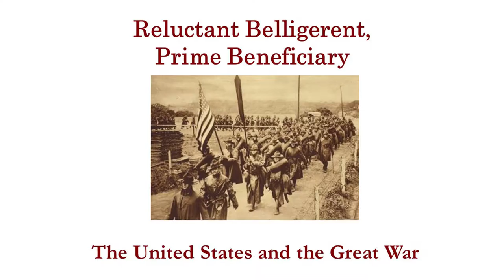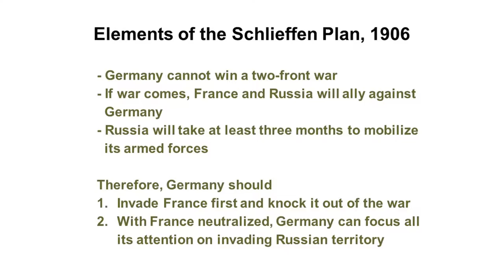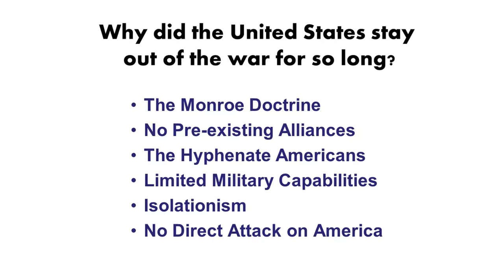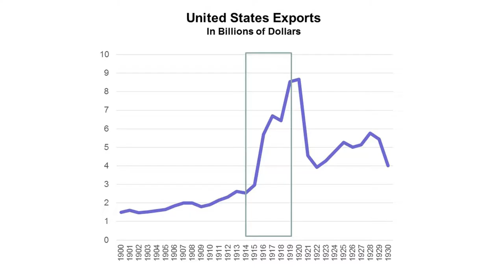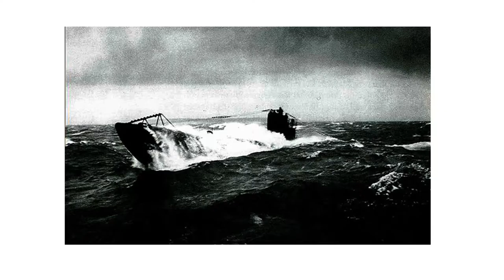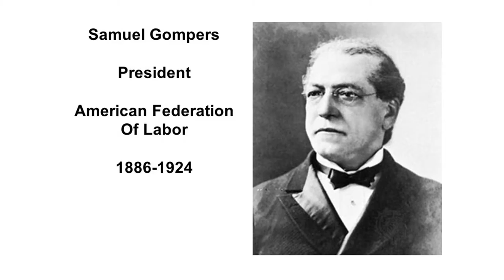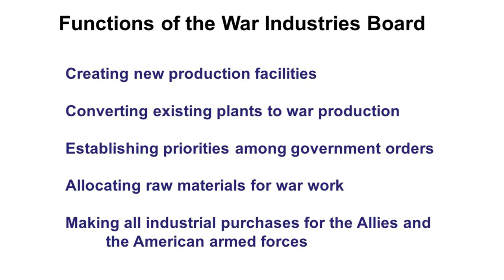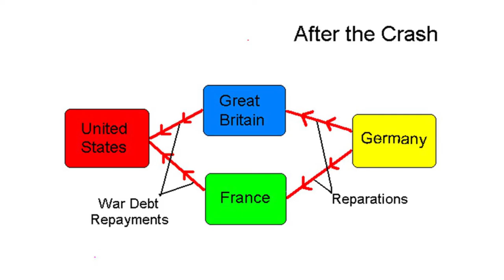The Great War and Its Legacy: Dr. John Dobson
From "The Great War and its Legacy, 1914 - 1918" series, Dr. John Dobson speaks about the United States entry into World War I.